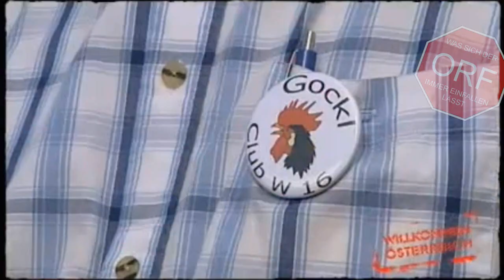Lustige Ausschnitte vom ORF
Auch auf